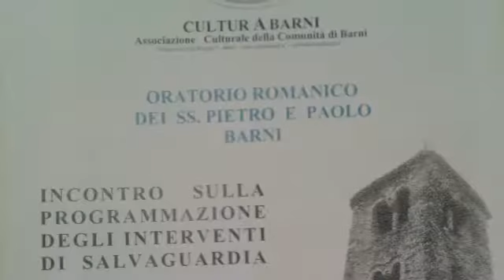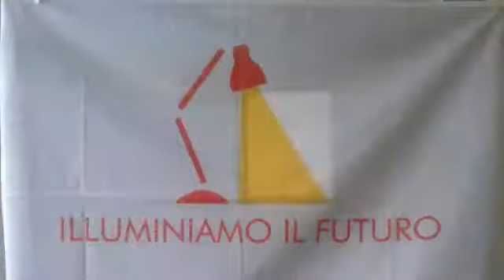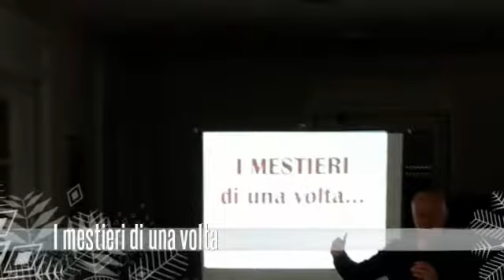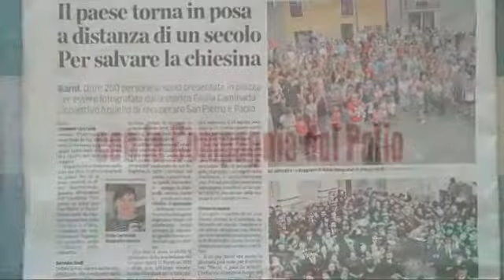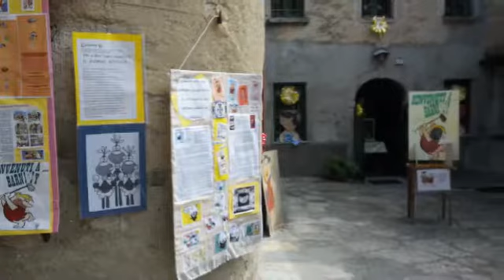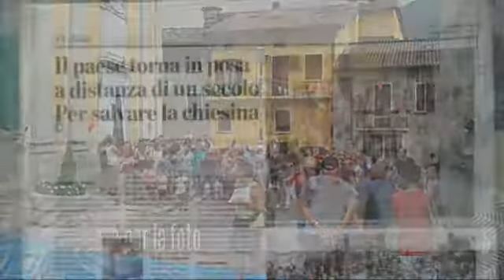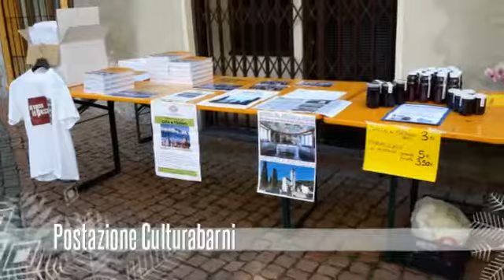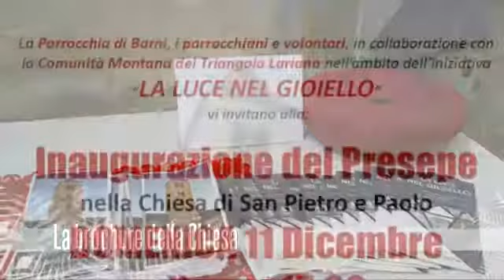Buone Feste da Culturabarni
Un anno di iniziative...riviviamo insieme il 2016 e prepariamoci a scrivere il 2017!
Culturabarni